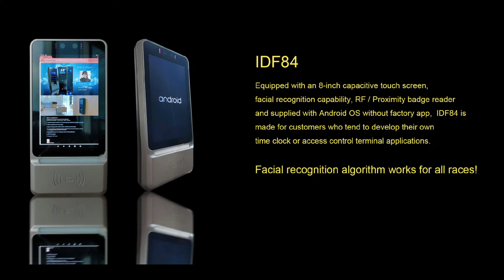Enregistreur de temps de travail à reconnaissance faciale — Kizone Infotech